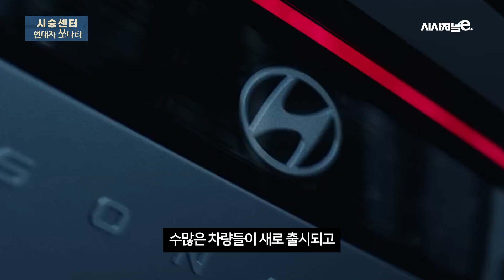🚗신형 쏘나타! 국민차의 변신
신형 쏘나타는 우선 디자인 부문에서 그야말로 환골탈태했습니다. 이전 쏘나타 디자인이 메기를 닮았다는 혹평을 받으며 판매가 부진했던 점을 감안해, 부분변경 모델임에도 디자인을 확 바꿨습니다. 영상을 통해 확인해보시죠!

내레이션: 박성수 기자
촬영: 박성수 기자
편집: 김지윤 PD